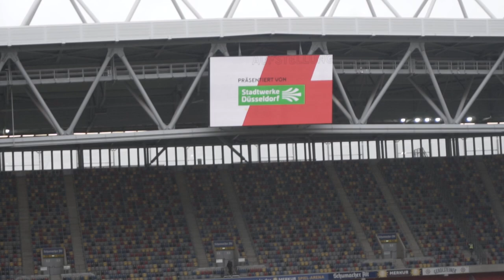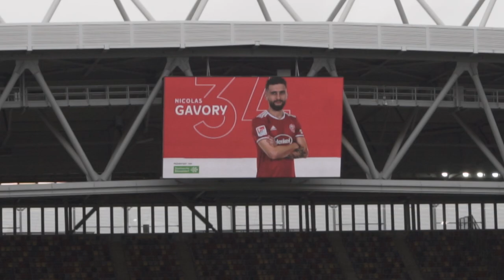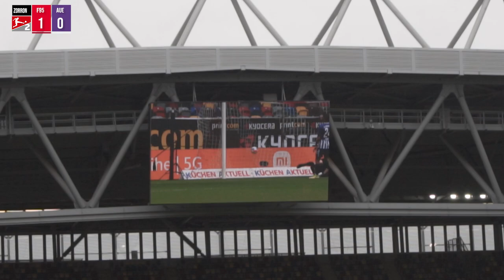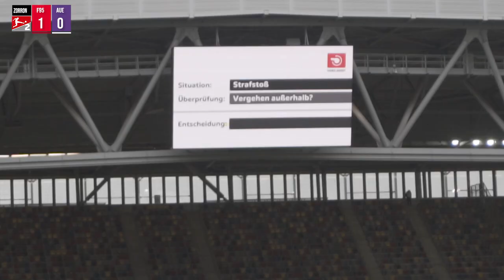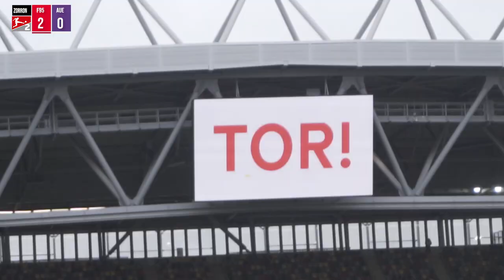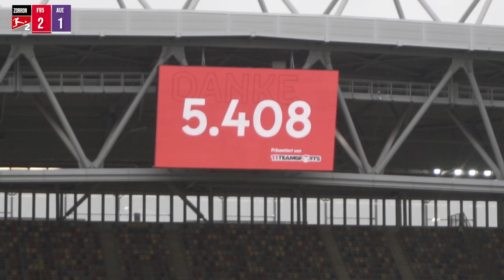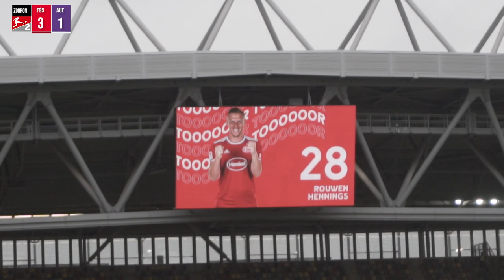Es geht gut weiter! ⚽ Alle Tore, Highlights & Support ⚽ Fortuna Düsseldorf 3:1 FC Erzgebirge Aue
Jetzt gibt es für euch das Video zu dem Spiel unserer Fortuna aus Düsseldorf gegen den FC Erzgebirge Aue!
Und es geht genauso gut weiter, wie es gegen Schalke aufgehört hat und wir holen uns den nächsten Sieg! Das Spiel wurde komplett dominiert und das sehr ihr jetzt hier im Video mit allen Toren, den Highlights und dem Support von der Südtribüne!
Wenn es euch gefallen hat, dann lasst doch eine Bewertung da.

▬▬▬▬▬▬▬▬▬ Coole Links ▬▬▬▬▬▬▬▬▬▬▬▬

▬▬▬▬▬▬▬▬▬ Timecodes ▬▬▬▬▬▬▬▬▬▬▬▬

00:00 Intro
00:44 Warmmachen Fortuna Düsseldorf
00:59 Aufstellung Fortuna Düsseldorf
02:13 Einlauf
03:22 Anpfiff 1. Halbzeit + Fortuna Düsseldorf, heyho!
03:41 5. Spielminute: TOOOOOOOOOOOOOOOOOOOOOOR für die FORTUNAAAA! Mit der Nummer 28: Rouwen HENNINGS!
04:54 Schuss Narey (7. Spielminute)
05:04 Umkurvung von Ginczek (8. Spielminute)
05:14 Kämpft den Gegner nieder! Holt den Sieg für uns!
05:28 Fortuna Düsseldorf, heyho!
05:48 Chance Piotrowski (32. Spielminute)
05:57 Kopfball Sobottka (41. Spielminute)
06:08 Abpfiff 1. Halbzeit
06:39 Anpfiff 2. Halbzeit
06:53 Foulelfmeter für F95 (Hochscheidt an Sobottka) (49. Spielminute)
07:05 Videobeweis (Frage: Kontakt innerhalb? Entscheidung: Ja) mit Cologne, Cologne, die scheiße vom Dom! (50. Spielminute)
07:49 51. Spielminute: TOOOOOOOOOOOOOOOOR für die FORTUNAAAAA! Mit der Nummer 10: Daniel GINCZEK!
08:41 Wir sind die Fortuna! WIR SIND WIEDER DA!
08:52 77. Spielminute: Tor für den FC Erzgebirge Aue: Prince Osei Owusu
09:12 Kämpft den Gegner nieder! Holt den Sieg für uns!
09:32 Kopfball Klaus (79. Spielminute)
09:42 Zuschauerzahl: 10.000 (ausverkauft)
09:50 Schuss Jonjic (85. Spielminute)
09:55 1895, hey, hey!
10:00 90. Spielminute: TOOOOOOOOOOOOOOOOOOOOOOR für die FORTUNAAAA! Nach der Vorlage von Narey, mit der Nummer 28: Rouwen HENNINGS! Rouwen HENNINGS! Rouwen HENNINGS!
11:06 Spielerwechsel Narey und Hennings (90+2. Spielminute)
11:21 Olé Fortuna!
11:30 Wir fahren überall hin, nur um dich zu seh'n!
11:55 Abpfiff 2. Halbzeit + Wir sind die Fortuna! WIR SIND WIEDER DA!
12:20 Düsseldorf, Düsseldorf, oh Düsseldorf!
13:00 Spielerverabschiedung
13:54 Verabschiedung
15:06 Outro

▬▬▬▬▬▬▬▬ Hardware ▬▬▬▬▬▬▬▬

➜Mein Kamera Equipment:
➜Action Kamera

➜Mein PC:
➜Monitor 1
    ➜Monitor 2-4 sind so alt, dass es keine Links mehr dazu gibt ;-)

▬▬▬▬▬▬▬▬ Sonstiges ▬▬▬▬▬▬▬▬